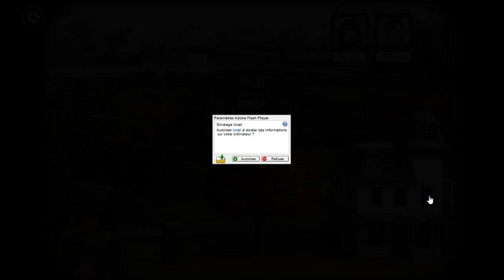Rusty Lake Roots : Fall 1926 Checkmate